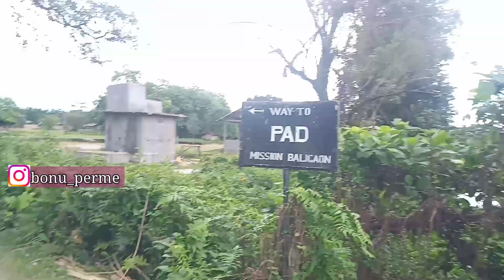Tani Sonam Rehearsal Day🤓 // grand finale// Mising koneng - Bonu perme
Keep supporting 🙏